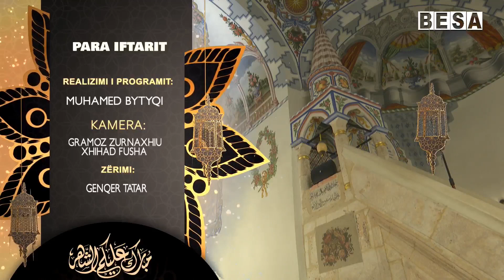Bünyamin ALBAYRAK, Türkiye Cumhuriyeti Priştine Büyükelçiliği Din Hizmetleri Müşaviri!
Para Iftarit
Xhamia “Emin Pasha” Prizren
Mysafir: Bünyamin ALBAYRAK, Türkiye Cumhuriyeti Priştine Büyükelçiliği Din Hizmetleri Müşaviri